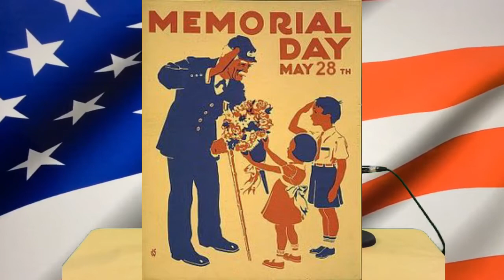Veterans Day Project